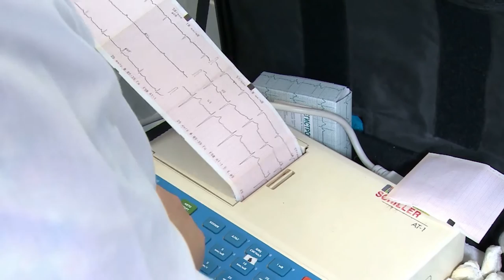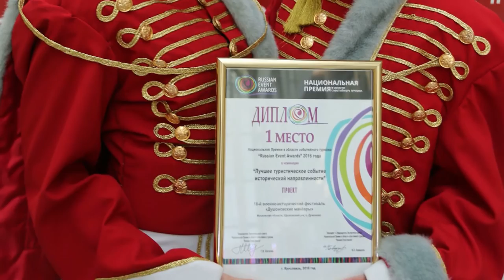Диалог 29.11.2016 (Ю.Н. Радионов)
Гость программы: заместитель руководителя Администрации Щёлковского муниципального района Юрий Николаевич Радионов